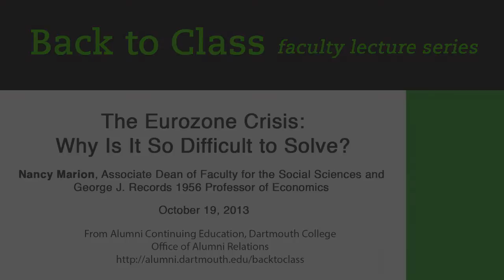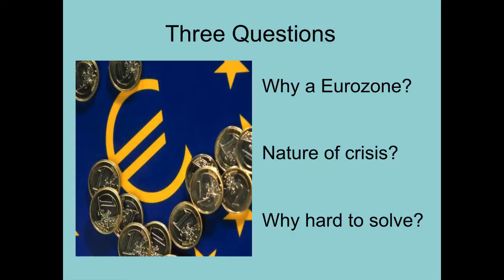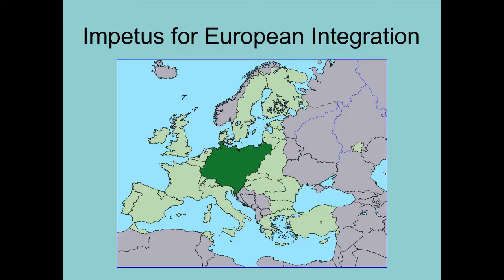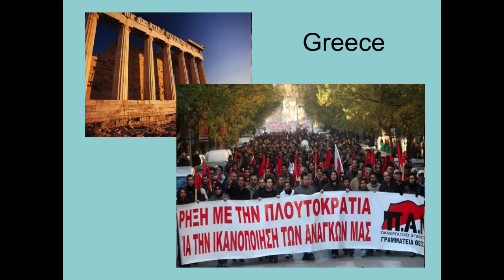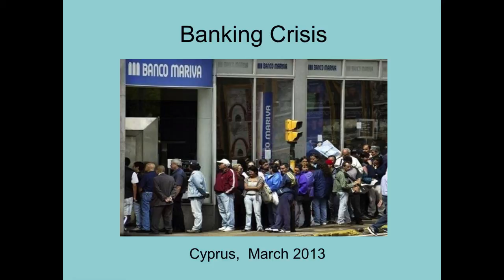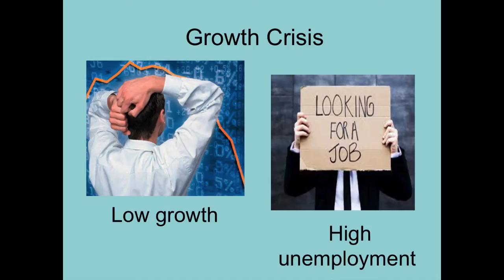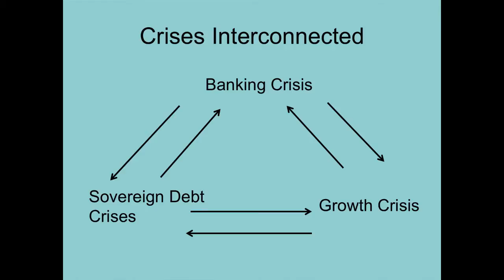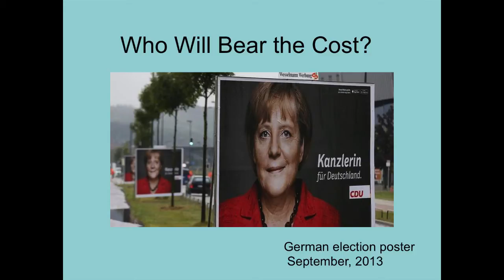The Eurozone Crisis: Why Is It So Difficult to Solve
The Eurozone Crisis: Why Is It So Difficult to Solve? | October 19 (vs. Bucknell)

Nancy Marion, Associate Dean of Faculty for the Social Sciences and George J. Records 1956 Professor of Economics
The Eurozone countries face three separate crises—a banking crisis, a sovereign debt crisis, and a growth crisis. Policymakers face a dilemma because efforts to alleviate one crisis can worsen the others. Policymakers also recognize that real progress in resolving the Eurozone crises may require a level of cost sharing among member countries that is difficult to achieve politically.